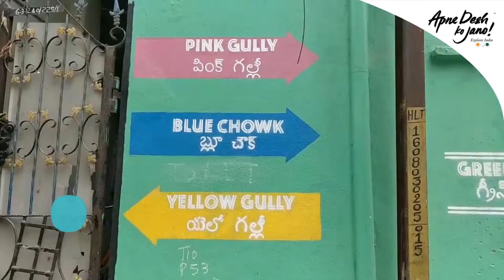MS Maqtha District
Check out Hyderabad's creative art district.
Presenting a video story on MS Maqtha Art District

Apne Desh Ko Jano